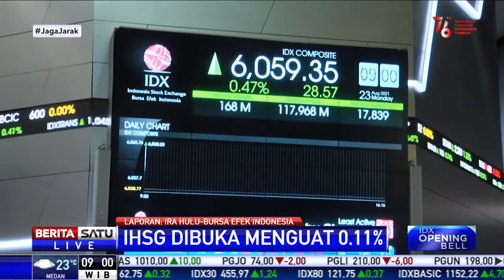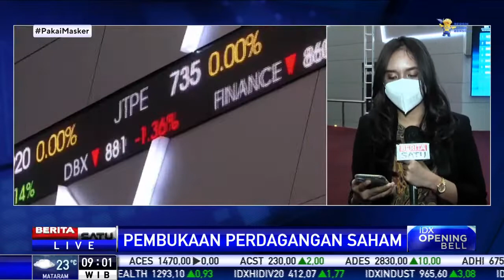Awal Pekan, IHSG Dibuka Menguat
Indeks Harga Saham Gabungan (IHSG) dibuka menguat pada awal perdagangan Senin (23/8/2021) pada pukul 09.00 WIB. IHSG menguat 31,09 poin atau 0,52 persen ke level 6.063,40.